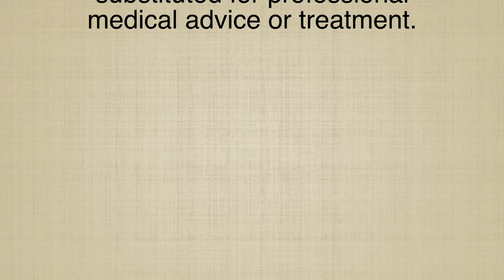FACE WRINKLES II An ancient Indian natural homemade remedy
Dr Khanna

FACE WRINKLES